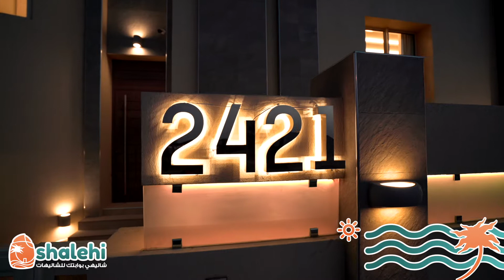most luxury chalet in kuwait - AFK 2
للحجز أو الاستفسار ☎️ : 22289333